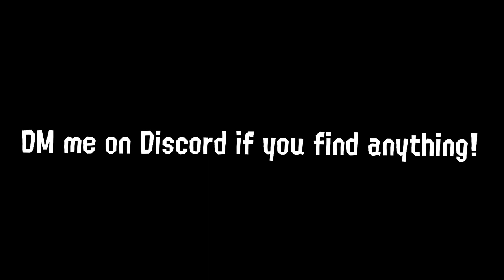EGG THROW EXPLOIT - Splatoon 3 Salmon Run Next Wave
I am sure that this exploit has already been discovered, but not to this extreme. Joined by @dark_moth7 (again), we messed around with this new Splatoon 3 Salmon Run tech and tried to exploit it completely - using the new Egg Throw mechanic. Join us for some more Splatoon shenanigans, courtesy of Mr Grizz's Salmon Run.

Enjoy the glitch fest!